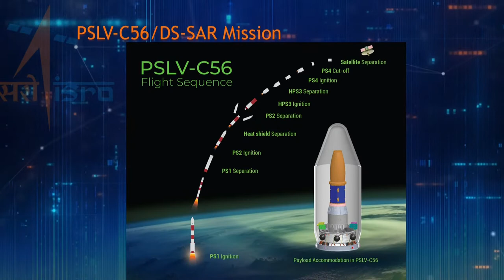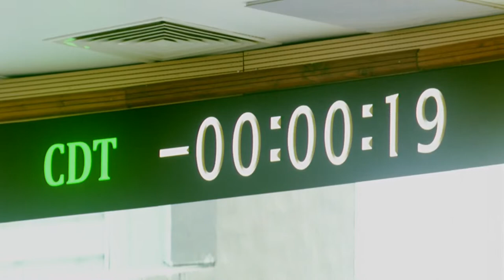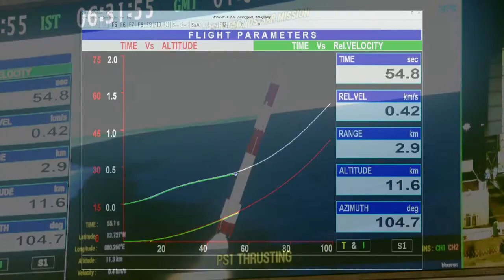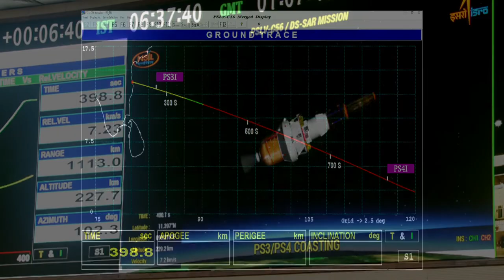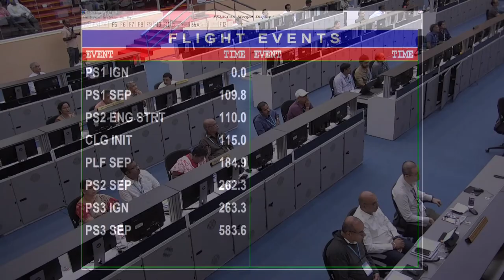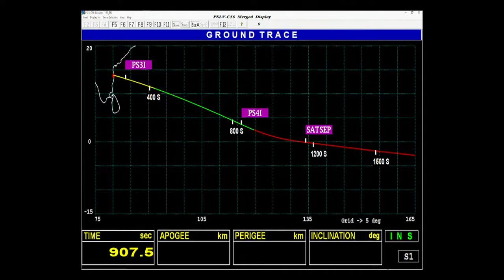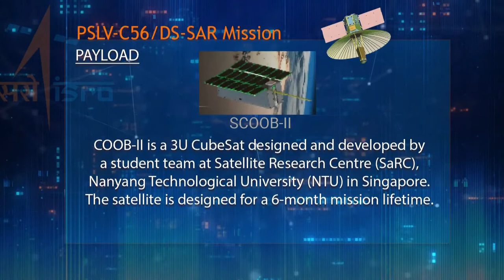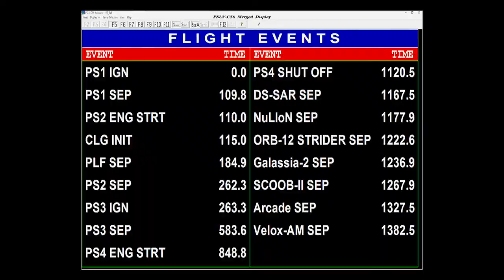Launch of PSLV-C56/DS-SAR Mission from Satish Dhawan Space Centre (SDSC) SHAR, Sriharikota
As streamed live 30 Jul 2023

PSLV-C56 is configured in its core-alone mode, similar to that of C55. It would launched DS-SAR, a 360 kg satellite into a Near-equatorial Orbit (NEO) at 5 degrees inclination and 535 km altitude.
DS-SAR: The DS-SAR satellite is developed under a partnership between DSTA (representing the Government of Singapore) and ST Engineering. Once deployed and operational, it will be used to support the satellite imagery requirements of various agencies within the Government of Singapore. ST Engineering will use it for multi-modal and higher responsiveness imagery and geospatial services for their commercial customers.

Credit: ISRO